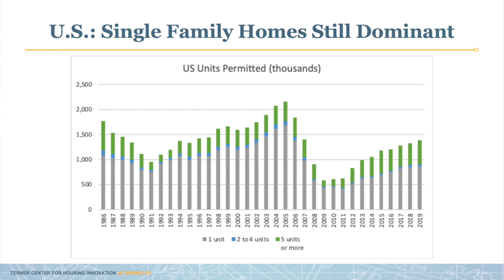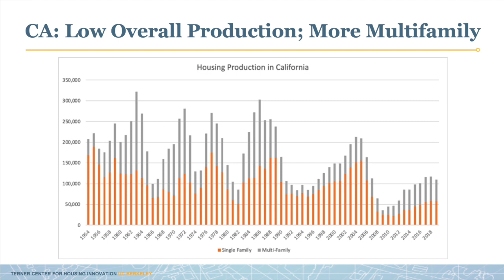Carol Galante Hack-A-House Thoughts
In this video, Carol Galante - Director, Terner Center for Housing Innovation at UC Berkeley - discusses policy changes to lead to lower cost housing and geographically equal opportunities. Carol goes through the types of housing currently dominant in the US and what changes need to occur to produce policy that pushes affordable housing.